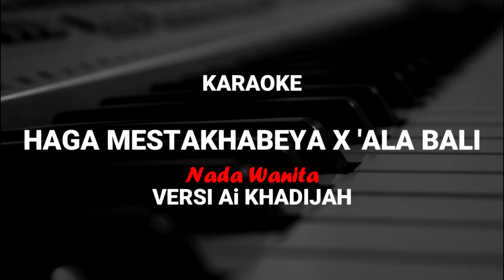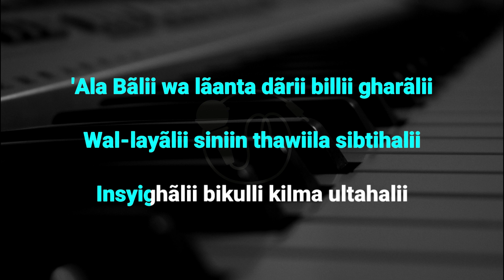'Ala Bali - Ai khadijah (Karaoke Nada wanita)